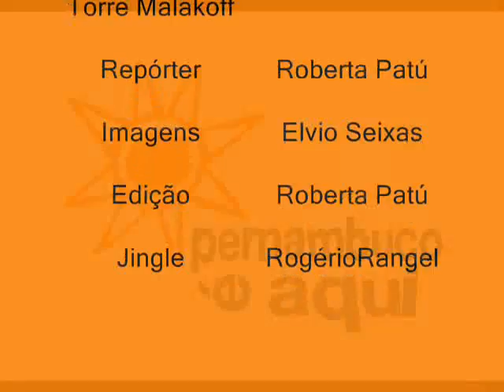Torre Malakoff - Salvador Santos - PE